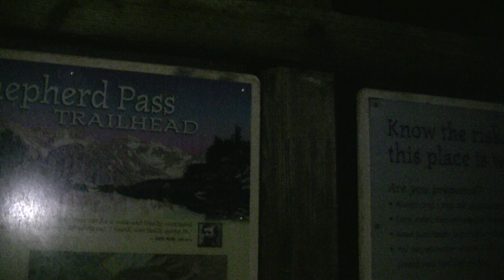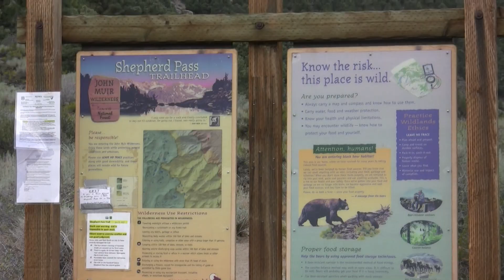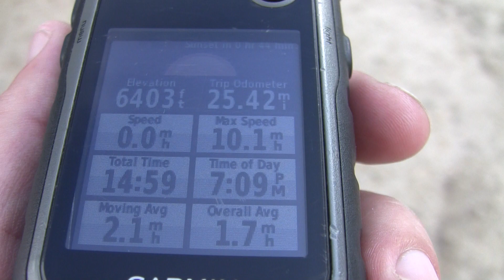Mount Tyndall: 2014-08-08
00:00:00 Shepherd Pass Trailhead
00:01:06 Sunrise at Symmes Saddle
00:02:34 Waterfalls on Shepherd Creek
00:04:16 Low Point
00:05:55 First Signs of Flash Flooding
00:07:59 Large Flash Flood Washout
00:09:40 Crossing the Washout
00:12:38 Anvil Camp
00:14:02 First View of Mount Tyndall
00:15:27 Climbing to Mount Tyndall
00:16:17 The North Rib
00:17:50 Fresh Snow
00:18:57 Summit of Mount Tyndall
00:21:21 Sailplane
00:22:18 Returning to the North Rib
00:25:23 Back on the Trail
00:26:07 Alternate Washout Crossing
00:27:22 Final Uphill Climb
00:28:35 Symmes Creek
00:31:20 Back at the Trailhead